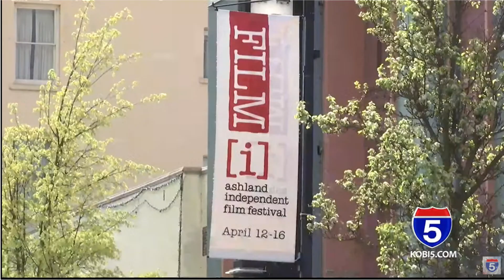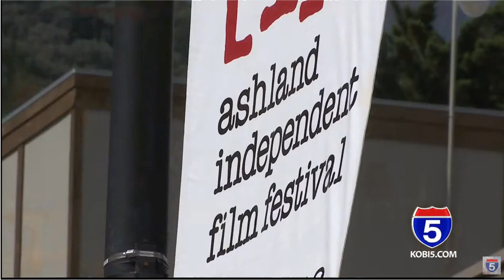Ashland Independent Film Festival raises over half of goal so far